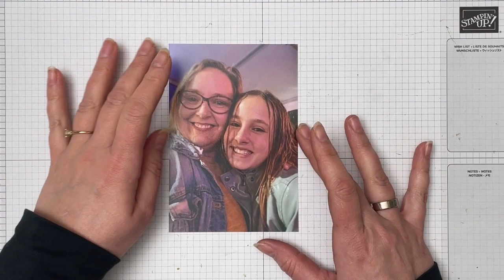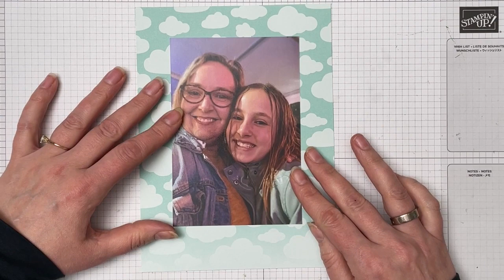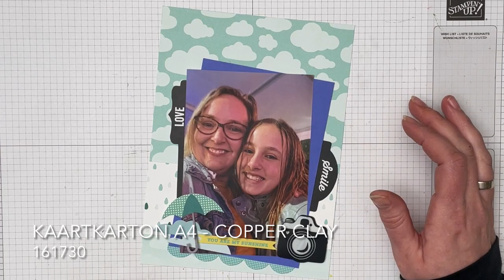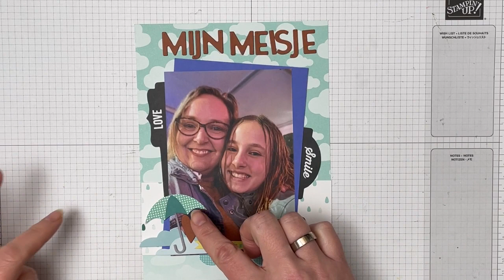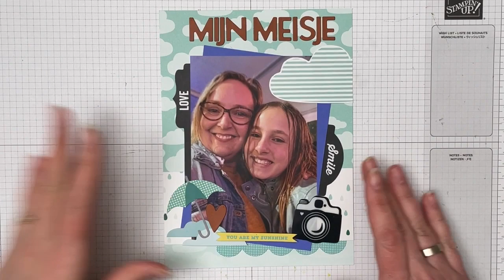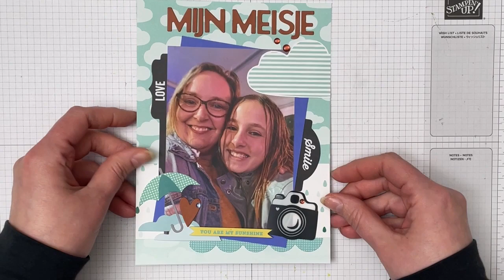Mijn meisje: Zalig Zomers papier als basis voor een layout 6x8" Pagina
Het Zalig Zomers papier heeft niet alleen prachtige bloemenprints, vrolijke bijtjes en gestileerde aardbeien. Het heeft ook prints voor wanneer het weer wat minder mooi is. Met regenbogen, wolken en druppels. Voor deze foto waren dat de motieven waar mee ik aan de slag wilde gaan.

Wil jij ook creatief aan de slag met papier en heb je daar nog spullen voor nodig? Je kunt via mij je Stampin' Up! benodigdheden aanschaffen. Bovendien kun je nog tot 29 februari genieten van het Sale-a-bration aanbod. Bij besteding vanaf €60,- kun je al gratis artikelen uit het speciale Sale-a-bration aanbod toevoegen en daar is deze maand nog wat extra assortiment aan toe gevoegd. Je kunt op de Stampin' Up! website het actuele aanbod bekijken.

Ook is het tijdens deze periode extra aantrekkelijk om in te stappen als Onafhankelijke Stampin' Up! demonstratrice omdat er 2 speciale Sale-a-bration instap aanbiedingen zijn. Wil je meer weten? Neem gerust contact op met me.

Wil je zelf ook creatief aan de slag maar het je nog materialen nodig?

Gebruik bij online bestellingen onder € 200,- mijn gastvrouwcode: PCNN3VMX. Deze code is geldig tot 1 maart 2024. (Op vind je de actuele gastvrouwcode, mocht je dit filmpje na de einddatum bekijken.)